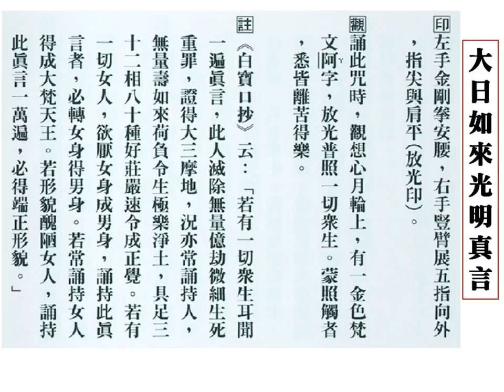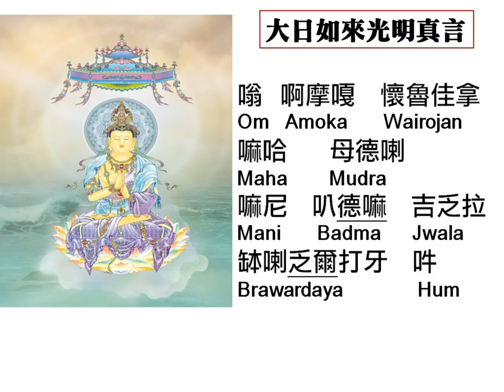大日如來光明真言 (mahavairocana)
En la concepción de los Cinco Budas de la sabiduría Vairóchana es el central. El Buda del Templo de Primavera (chino: 中原大佛, chino tradicional: 魯山大佛, chino simplificado: 鲁山大佛 es una estatua en el municipio de Zhaocun en Lushan, provincia de Henán (China) es la mayor representación de Vairóchana en el mundo. La mayor de las estatuas conocidas como "Budas de Bamyan" destruidas en Afganistán por el gobierno talibán era también una representación de Vairóchana.

Vairóchana es la figura central de muchas escuelas antiguas de budismo en Japón, como el esotérico budismo Shingon y el kengon. La doctrina de Vairóchana se basa profundamente en las enseñanzas del texto Mahá vairóchana sutrá. Además, Vairóchana se asocia a menudo con la escuela Hua-Yen de filosofía budista que alcanzó su auge durante el periodo de la Dinastía Tang. El budismo Hua-Yen enfatiza gravemente la importancia de la shuniata (vacuidad) y dado que se considera que Vairóchana impregna toda la existencia, se le asocia con la dicha idea de vacuidad.

Vairóchana fue gradualmente sobrepasado como objeto de culto por Amitābha en Japón, pero su legado todavía se conserva en el budismo shingon y en el templo de Todaiji, que alberga una enorme estatua erigida en su honor.

Vairóchana no debe ser confundido con Viróchana quien, de acuerdo con la docrina budista trikaya, es el rey de los asuras.

Según el budismo, Vairóchana es la suma de los Cinco Budas Dhyani y combina sus cualidades, por eso su color es el blanco puro, pues el blanco es la suma de todos los colores.

Además su posición, la postura del loto, está acompañada de dos grandes leones. Se dice que el león es el rey de las bestias y que cuando ruge las otras callan. El budismo traza una analogía con las enseñanzas de Buda, pues comparadas con la grandeza de la voz de Vairóchana el resto de voces del mundo se vuelven insignificantes y quedan silenciadas. Se cree que meditar acerca de Vairóchana transforma el espejismo de la ignorancia en la sabiduría predicada por el dharma. Cuando Gautama Buda giró la ruda del dharma iluminó (como un sol), los corazones de los hombres y las mujeres, que se encontraban en la penumbra de la ignorancia.

Con respecto a la shuniata o vacuidad, la gran talla y el brillo de las estatuas de Vairóchana tratan de recordar al creyente que toda existencia es vacía y carece de una identidad permanente.

El emblema de Vairóchana es la rueda dorada o solar.